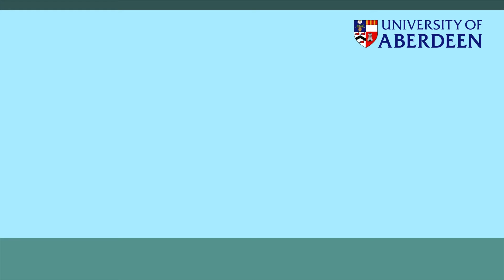Scratching the surface: Novel drug targets for type 2 diabetes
Type 2 diabetes can lead to very serious health problems and is rapidly increasing in the UK. One of the contributors to this disease is an imbalance of the hormone insulin, which controls sugar levels in the blood stream.

Dr Fiona Murray is investigating how the release of insulin in the blood stream might be influenced by special proteins called G protein-coupled receptors. These proteins are located on the surface of cells and might therefore become new drug targets, advancing the treatment of type 2 diabetes.